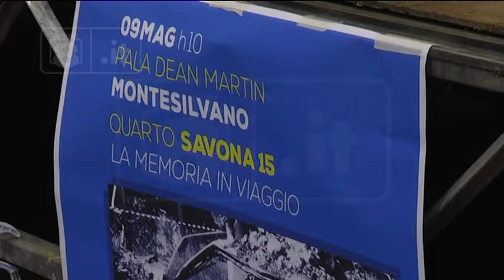Montesilvano - I giovani e la legalità